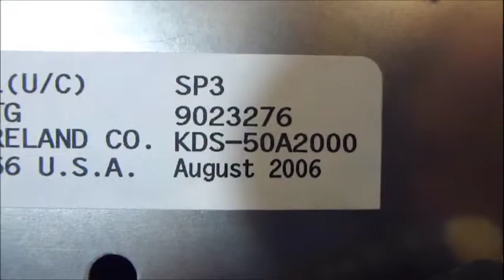Back together Sony SXRD Projection KDS A2000 A2020 A2010 XBR1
This is the reverse movie. Helped me to put everything together. Use it if find it useful.

This video is on how to repair the green - yellow picture on a SXRD display technology T.V. It involves replacing the SXRD (silicon crystal reflective display) Chip to restore missing blue. The SXRD IC is usually on eBay, just look for"SXRD" or "SXRD211" Used in consumer models: KDS-50A2000 KDS-60A2000 KDS-R50XBR1 KDS-R60XBR1 KDS-55A2000 KDS-55A2010 KDS-55A2020 KDS50A2000 KDS60A2000 KDSR50XBR1 KDSR60XBR1 KDS-50A2020 KDS-60A2020 KDS50A2020 KDS60A2020 KDS50A2010 KDS60A2010 KDS-50A2010 KDS-60A2010 Also the XBR2 series. With lamps XL5100 XL5200 XL 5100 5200 May be used in other commercial models also that I am not aware of.